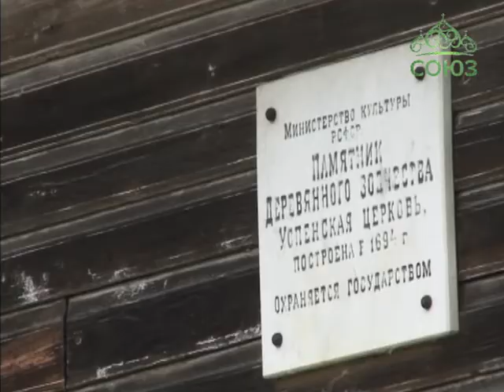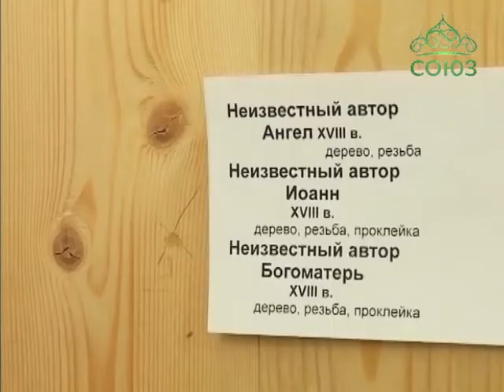Храм Успения Пресвятой Богородицы в селе Нелазском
Музейные работники города Череповца пытаются призвать общественность к спасению уникального храма в селе Нелазском. Недалеко от города находится памятник деревянного зодчества - Церковь Успения Пресвятой Богородицы, построенная в 17 веке. Храм находится в хорошем состоянии, но закрыт для посетителей. Музейщики и священнослужители всерьез обеспокоены тем, что эту церковь может постигнуть участь многих других закрытых храмов страны: она будет забыта и заброшена.